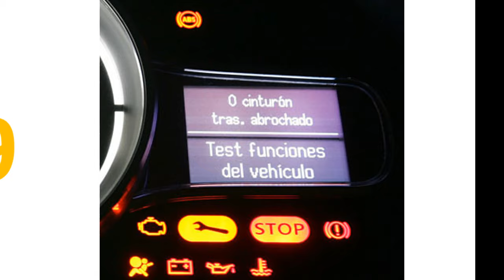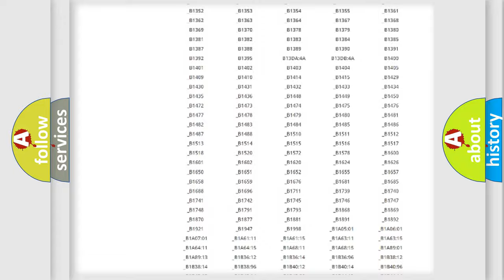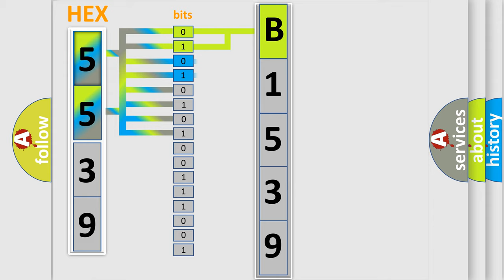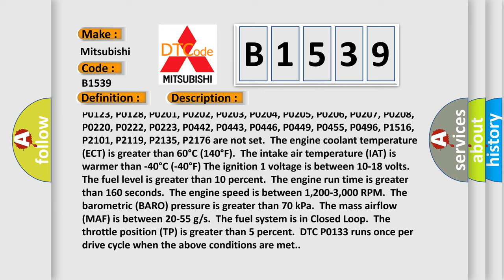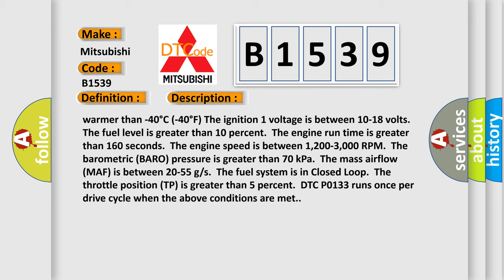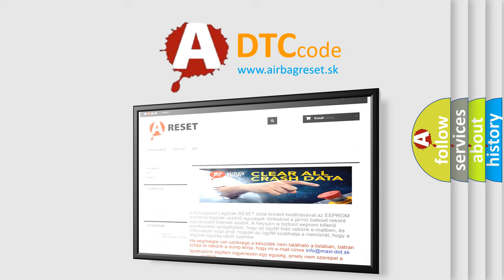DTC Mitsubishi B1539 Short Explanation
Contents:
0:21 Basic DTC analysis according to OBD2 protocol standard.
1:48 Insight into programming
2:58 A diagnostically understandable description of the Diagnostic Trouble Code
3:05 Basic error definition

Make:
Mitsubishi
Code:
B1539
Definition:
HO2S Slow Response Bank 1 Sensor 1
Description:
Cause:
P0133 or P0153The ECM detects that the HO2S 1 rich-to-lean or lean-to-rich average response time is greater than a calibrated value.The DTCs set within 100 seconds when the above condition is met.